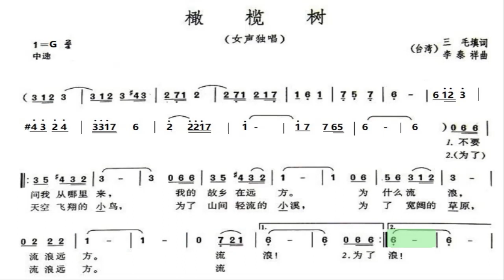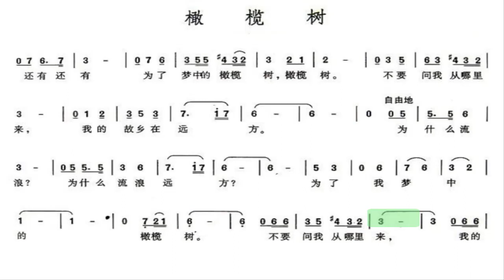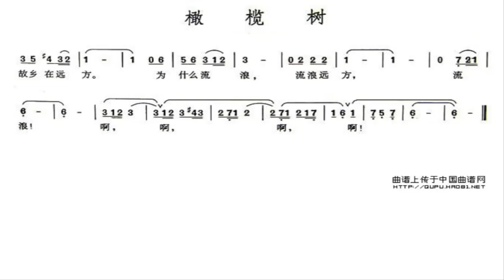橄榄树/橄欖樹 G调伴奏 (加小节指示，供参考）Olive tree - instrumental in G with measure marks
谢谢光临！